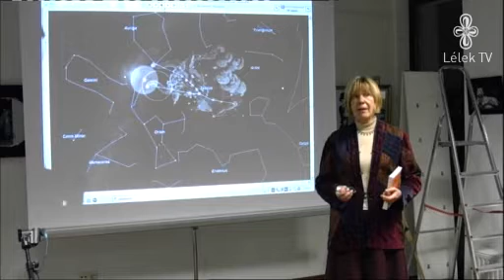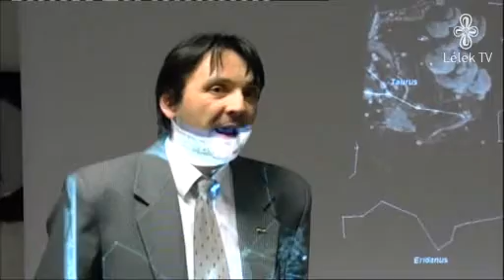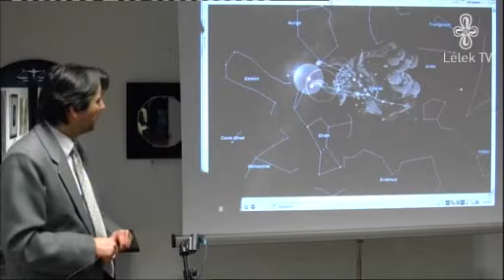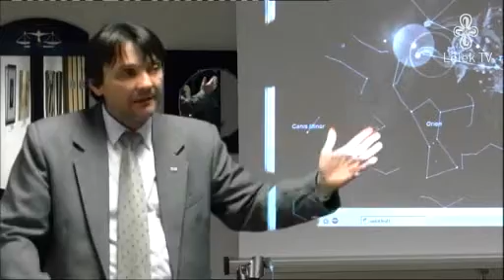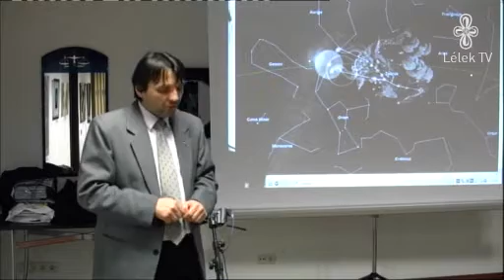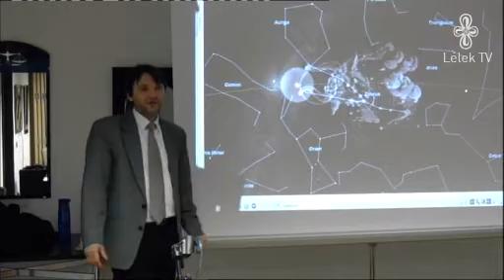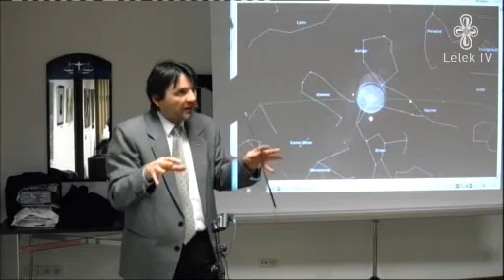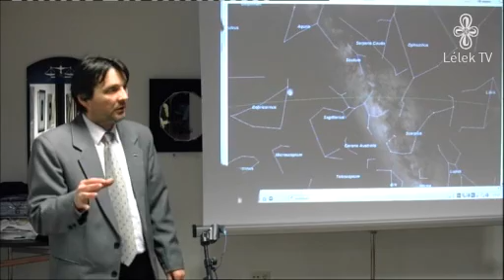Paksi Zoltán 1. rész